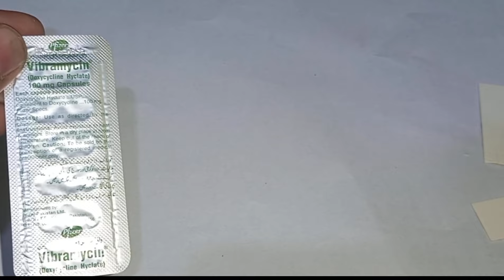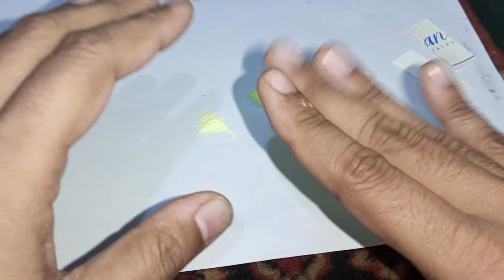Aseel Murgay ke khar khar Nazla, Zukam, Bukhar ur dama (Asthma) ka illaj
In this video I will tell you about the cold and cough of Aseel Flu Astma and the treatment of copper which causes it.

Treatment of respiratory disease of birds and Aseel

Aseel murg kay galy ke khar khar ka illaj

Aseel ka muh kala hony ka illaj

Aseel damy ka Illaj

aseel asthama,

aseel medicine,

aseel fever,

aseel murga sick

aseel murgi ko zukam ka ilaj

aseel murga ki khar khar ka ilaj,